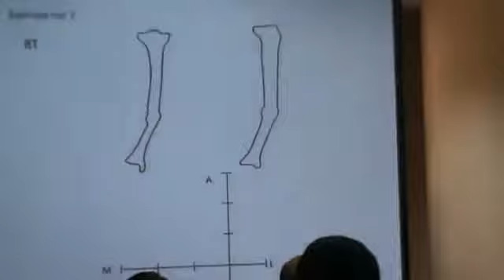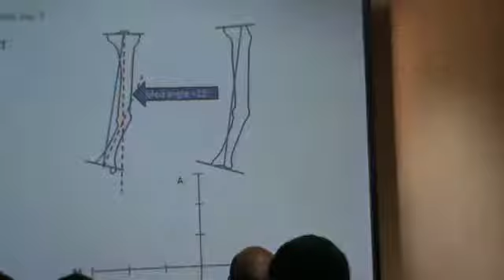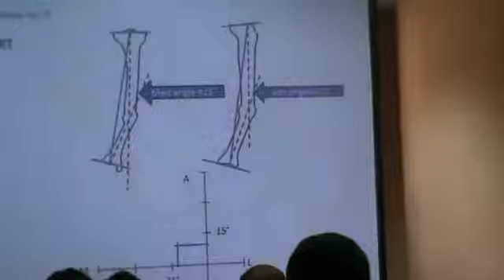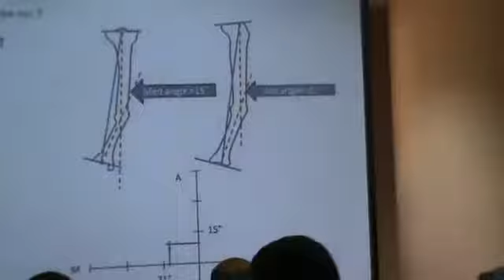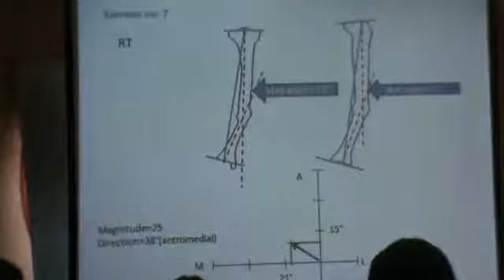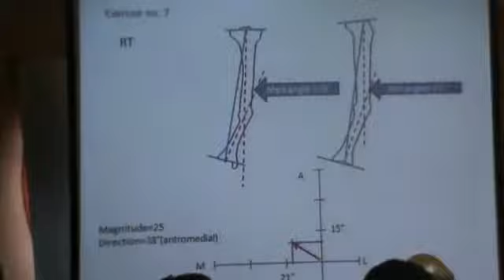10- The workshop (Ex. no-7)